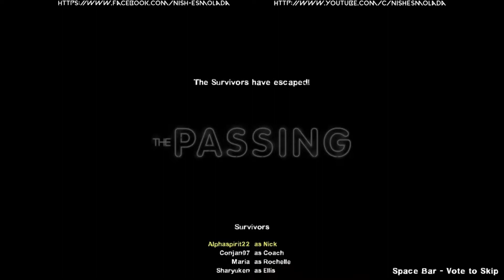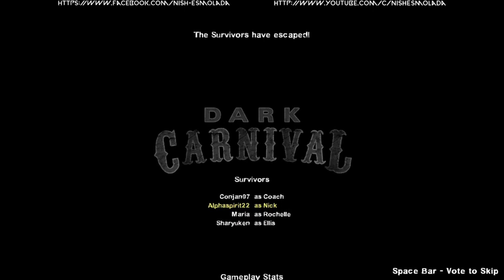LEFT 4 DEAD PART 2!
Left 4 Dead part 2 with the boys!
MAPS PLAYED:
The Passing
The Carnival

Co-op campaign with Marc, Conrad and Ken. Solid lang HAHAHAH